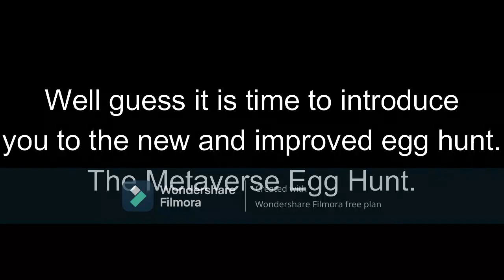Out Right Now - Puggo METAVERSE EGG HUNT Trailer - Game In Desc.